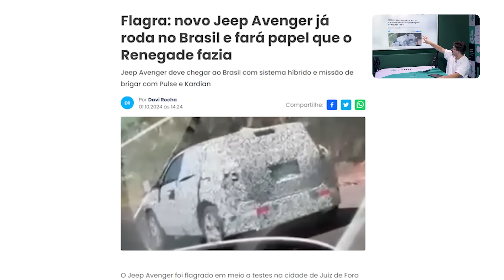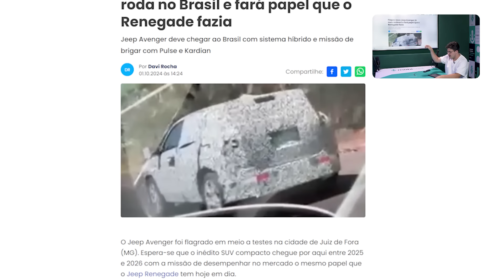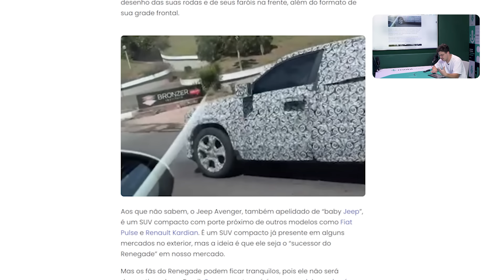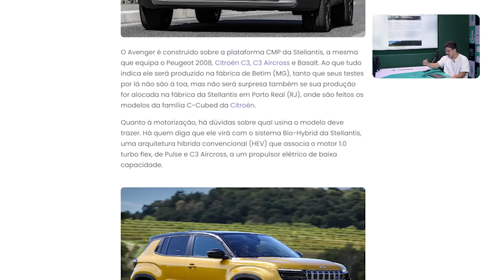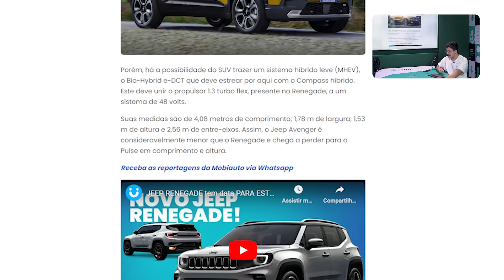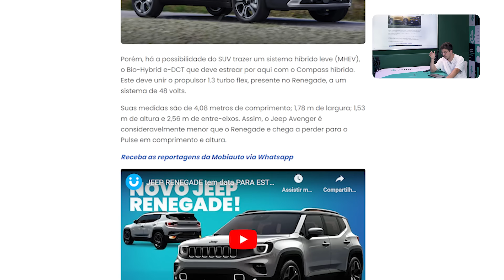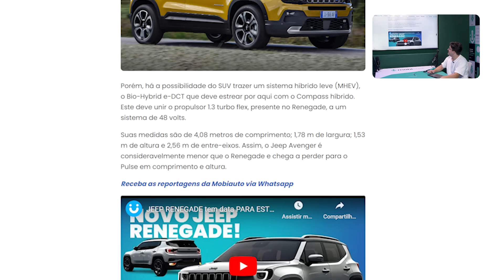NOVO JEEP AVENGER já É TESTADO e terá MISSÃO DO RENEGADE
Novo Jeep Avenger já roda em testes pelo Brasil e terá missão que foi dada ao Renegade por aqui. O nosso SUV terá fortes concorrentes no mercado e se prepara para um embate contra Fiat Pulse, novo SUV da VW, Honda WR-V, Toyota Yaris Cross e outros modelos do segmento de entrada.

Sua missão será difícil. Ele não substituirá o Jeep Renegade, que terá nova missão em nosso mercado, mas fará o papel que o irmão maior fazia por aqui nos últimos anos. Será que consegue?